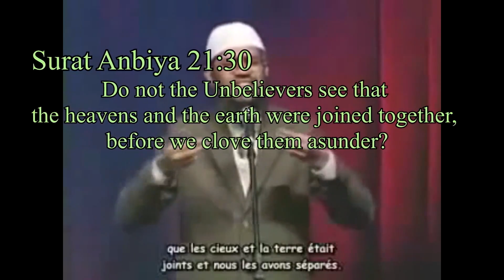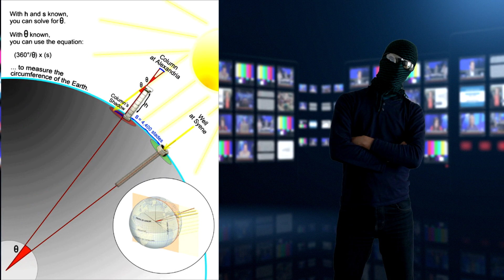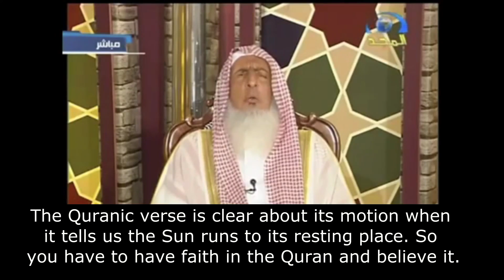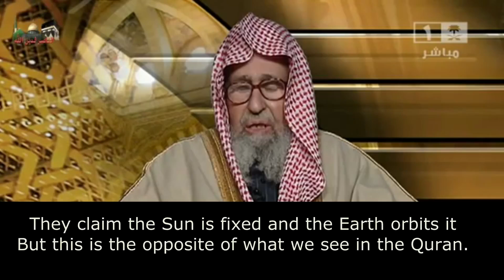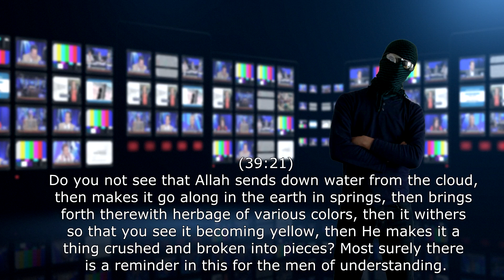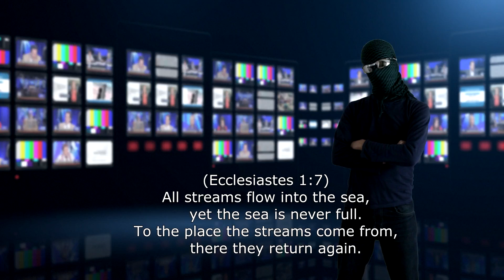Scientific miracles in the Quran? Analysis of Zakir Naik's claims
We hear Muslims often claim there are scientific miracles in the Quran describing scientific discoveries which could not possibly have been known 1,400 years ago during Mohamed's era. So I check out the claims.

Sources for this video's content:

(Please note: upon being alerted, some of the verses mentioned as portraying a flat, spread like a carpet or wide expanse Earth are not very clear cut. I retract listing 2:36, 4:97, 7:24, 40:64 and 77:25 as they're not strong enough - the rest are good and plenty of hadiths also suggest a flat Earth)

Enlil - the Sumerian God who split the heavens and the Earth and ordered a global flood

References to where the word "Noor" or "Muneer" appear in the Quran
(2:17, 2:257, 3:184, 4:174, 5:15, 5:16, 5:44, 5:46, 6:1, 6:91, 6:122, 7:157, 9:32, 10:5, 13:16, 14:1, 14:5, 22:8, 24:35, 24:40, 25:61, 31:20, 33:43, 33:46, 35:20, 35:25, 39:22, 39:69, 42:52, 57:9, 57:12, 57:13, 57:19, 57:28, 61:8, 64:8, 65:11, 66:8, 71:16)

Exegesis on the moon's light on verse 75:8, none saying it's reflected or borrowed.